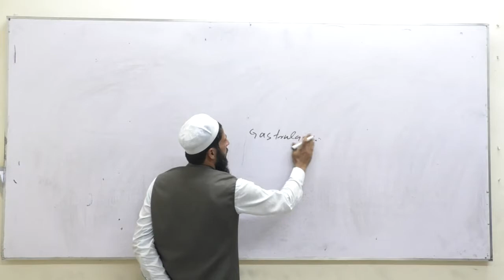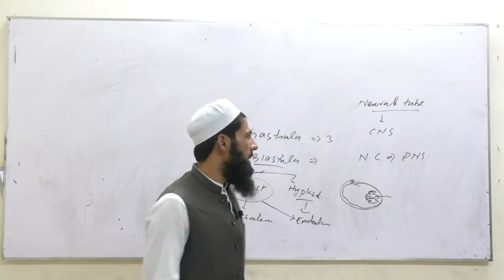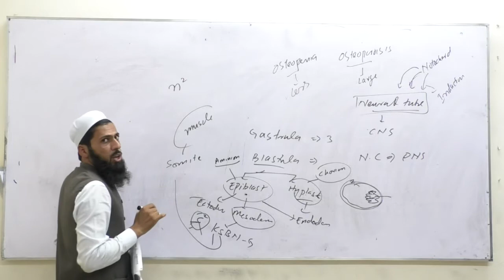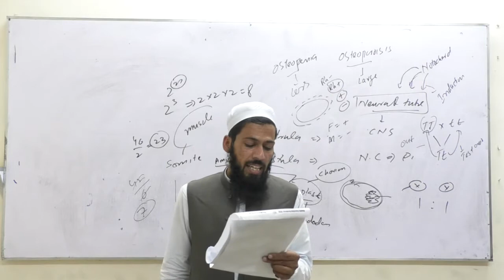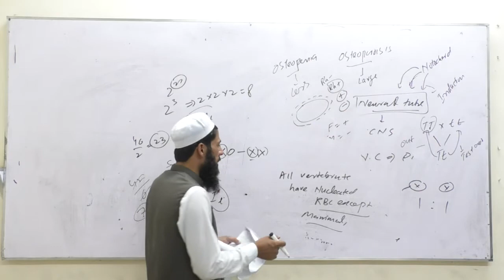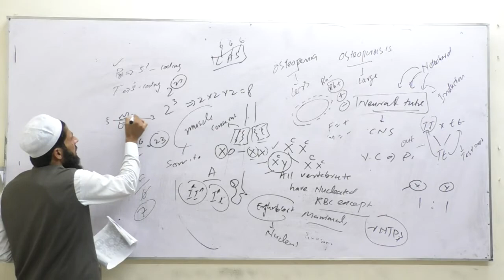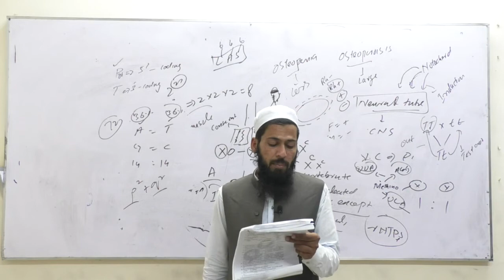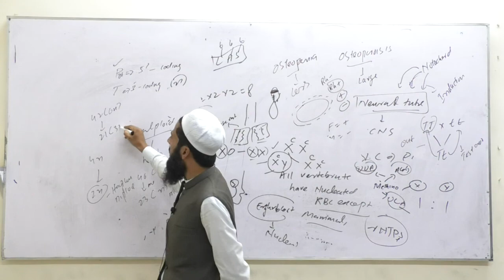12 oct 2020 | Biology Discussion | Sir bilal | qca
12 oct 2020 | Biology Discussion | Sir bilal | qca